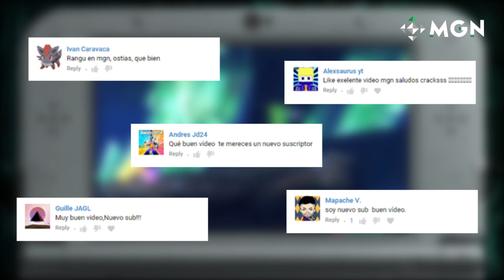5 MEJORES JUEGOS DE METROID DE LA HISTORIA | MGN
La saga de Metroid ya cumplió 30 años en la industria de los videojuegos, es por eso que aquí en MGN en español preparamos este video en el que enlistamos los mejores títulos de la franquicia que han sido lanzados hasta el día de hoy.

Aprovecha esta oferta: TEKKEN 7 Steam CD Key y 3% descuento con el cupón "MGN"

Se partner con MGN y podrás utilizar esta canción en tus videos